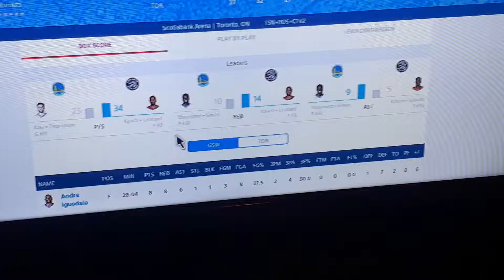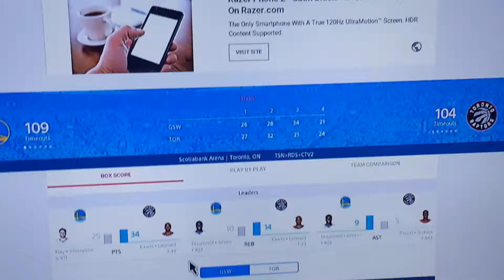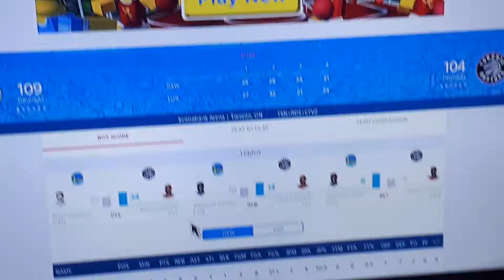Raptors vs Warriors game 2 review NBA finals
TorontoRaptors nbafinals GoldenStateWarriors Raptors going to play better game 3 still no KD so come on